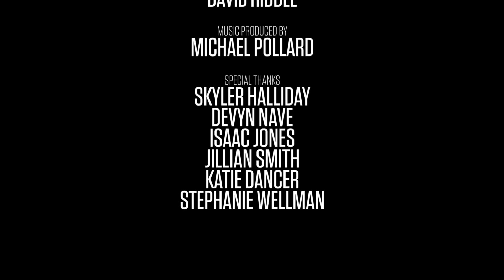Kadie Lynn - Stronger (Official Video)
Writer - Kadie Lynn
Composer - Kadie Lynn
Music Publisher - Michael Pollard
Music Director - David Riddle

Now I'm On The Road To 10k!

Thank you so much for the Love and Support! I really appreciated it and I am humbled!

IF YOU WOULD LIKE TO SEND ME ANYTHING, THIS IS THE ADDRESS TO USE: